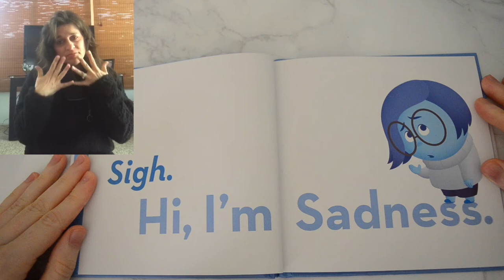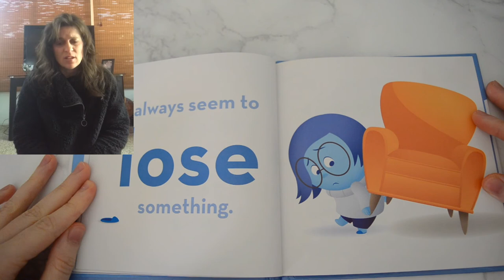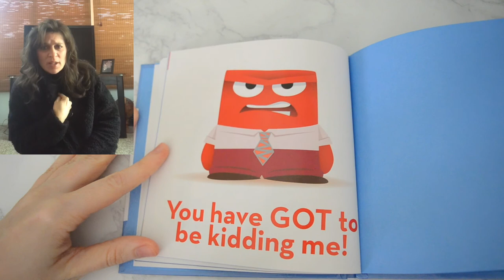Inside Out Sadness Read Aloud (ENG | ASL)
Mrs. Holt reads aloud "Disney Pixar's Inside Out Box of Mixed Emotions: Sadness" by Brittany Candau
Mrs. Kazmierski provides ASL words of the day that go along with the story
Eletto interprets the story into ASL